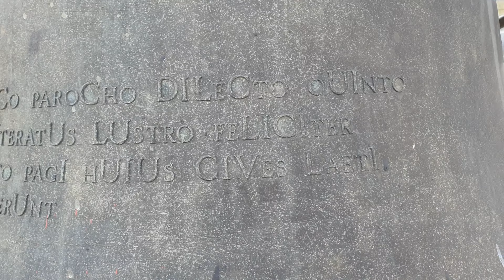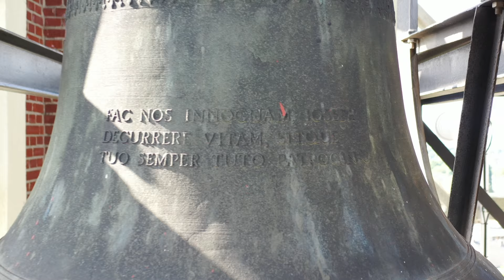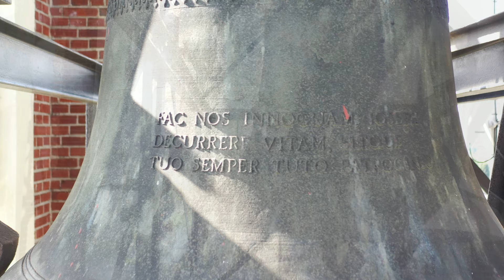Baarlo, H. Petruskerk Kerkklokken volgelui (plenum) + Solo Klok 2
Vandaag heb ik een korte bezoek gedaan aan de kerk van Baarlo.
Het gaat hierbij om een opname tijdens het luiden voor de Mis.

Indeling video

0:00 Drone beelden kerk
2:02 foto's klokkenstoel
2:19 Overzicht Klok 1
2:43 Overzicht Klok 2
3:07 Overzicht Klok 3
3:21 Overzicht Klok 4
4:03 Uurslag + Volgelui
9:14 Solo luiden Klok 2

Gegevens Klokken

Klok 1
Naam: Maria
Gieter: Eijsbouts
Gietjaar: 1955
Slagtoon: E1
Diameter: ? mm
Gewicht: Kg
Opschrift:
henrICo paroCho DILeCto oUInto presbYteratUs LUstro feLICIter peraCto pacI hUIUs CIVes LaetI DICaVerUnt.

Klok 2
Naam: Antonius
Gieter: Eijsbouts
Gietjaar: 1955
Slagtoon: G1
Diameter: ? mm
Gewicht:  Kg
Opschrift: FURORE HOSTIUM RAPTA-PIETATE FIDELIUM RESTITUA VIVOS VOCO SEMPER - SEMPER MORTUOS PLANCO

Klok 3
Naam: Johannes
Gieter: Eijsbouts
Gietjaar: 1955
Slagtoon: A1
Diameter: ? mm
Gewicht: Kg
Opschrift: GLORIA IN EXCELSIS DEO

Klok 4
Naam:
Gieter: Eijsbouts
Gietjaar: 1955
Slagtoon: B1
Diameter: ? mm
Gewicht: Kg
Opschrift: FAC NOS INNOCUAM JOSEPH DECURRERE VITAM SITOUE TUO SEMPER TUTO PATROCINIO

Klok 5 (Dakruiter)
Naam:
Gieter: ?
Gietjaar: ?
Slagtoon: ?
Diameter: ? mm
Gewicht: ?
Opschrift:

Met dank aan de koster voor toestemming en medewerking voor het maken van de opnames